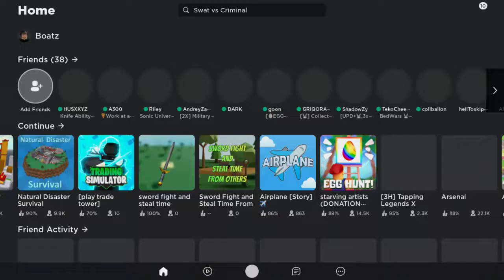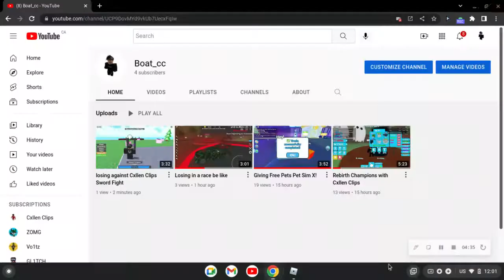Watching Cxllen Clips play KAT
He is new to KAT